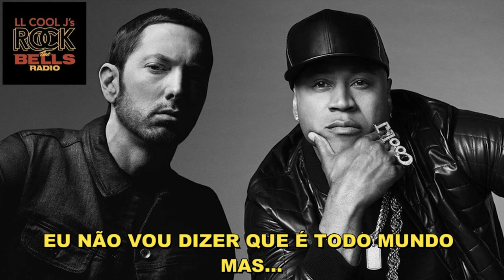Eminem Entrevista com LL Cool J LEGENDADO - Parte 7: Novo Álbum?/ Música com LL Cool J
0:59 Novo Álbum
8:08 Música com LL Cool J

Deixe suas sugestões de entrevista/música pra legendar nos comentários.